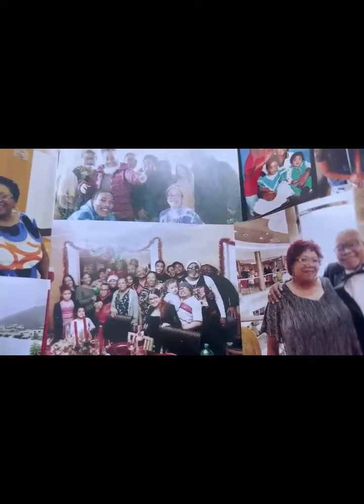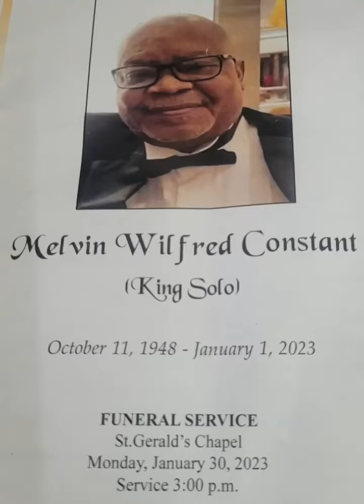Popular calypsonian laid to rest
A little Biography on King Solo.
Solo started his singing career not as a Calypsonian, but a Soul singer
He was in a group call the Jerry's
It was a threesome with guys like Curley(Now desease)
Billy Paul (Former post man from Kings Hill)
And Solo himself
They were imitating singer like James Brown , Percy Sledge etc.
Lord Solo started is Calypso career in 1968 when he took part in the National day competition.
He then went into the national Calypso competition in 1969, one of his most popular song was Le wee play mas at the time.
In 1973 he was a founder member of Stardom Tent, where he sang his popular song I pleasing me fans
In 1973 he won his first crown, after defeating the Mighty Spark who was Calypso King in 1972
The song Solo sang was
Black Man Lead the Way and I Pleasing me Fans
In 1974 he lost to Caterer
In 1975 he defeated Caterer with his song
Advantage and Janie Scandal
In 1976 he regain his crow with songs like
Symbot and Licks for 76
In 1977 he won again with Mas in de Cemetary.
He did not defend his crown in 1978
He resided  in the United States of America and was home to visit his beloved mother of 91 years.